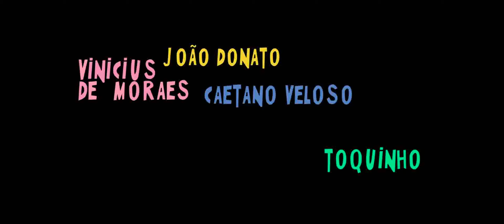MATARAM O PIANISTA - (Trailer legendado Portugal)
Estreia prevista em Portugal: 14 março de 2024